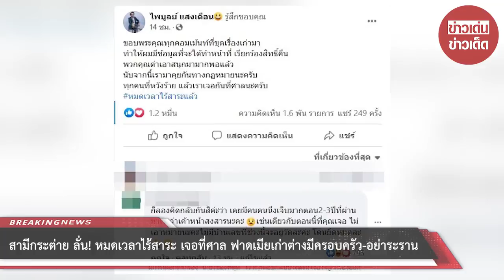สามีกระต่าย ลั่น! หมดเวลาไร้สาระ เจอที่ศาล ฟาดเมียเก่าต่างมีครอบครัว-อย่าระราน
ขอบคุณที่มา :
ขอขอบคุณข้อมูลจาก: